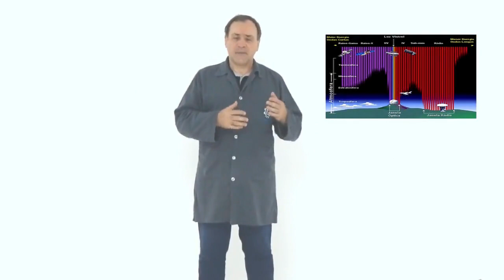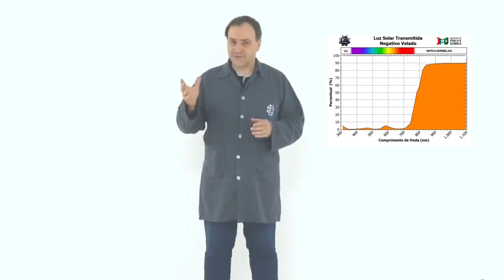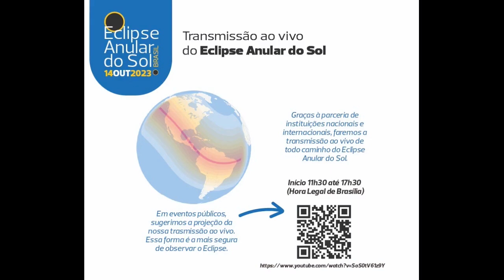Como podemos observar o Eclipse Anular do Sol? Quais cuidados devemos tomar?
Como podemos observar o Eclipse Anular do Sol? Quais cuidados devemos tomar? O professor Gabriel Hieckel da Universidade Federal de Itajubá (UNIFEI) explica!